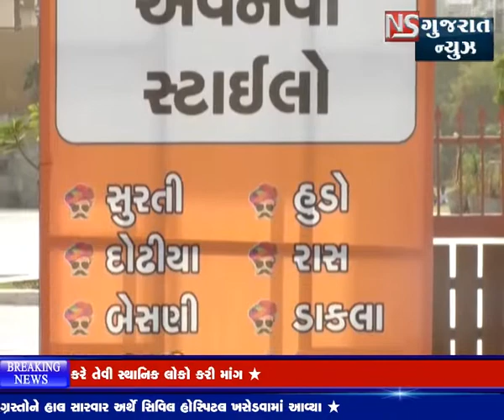KHABAR GUJARAT || ખબર ગુજરાત || NS GUJARAT NEWS